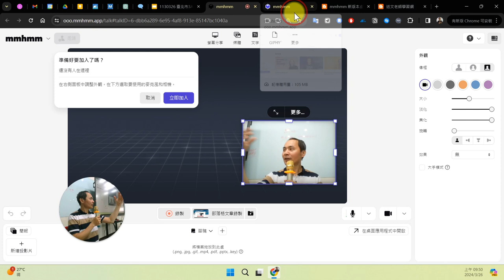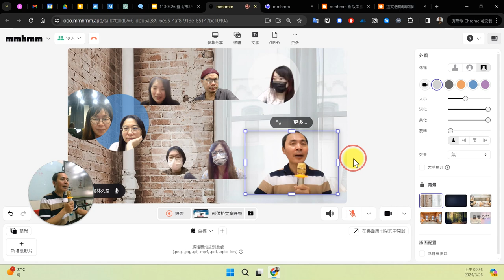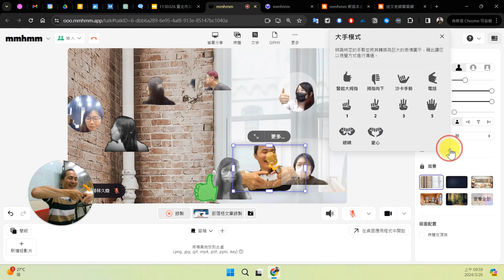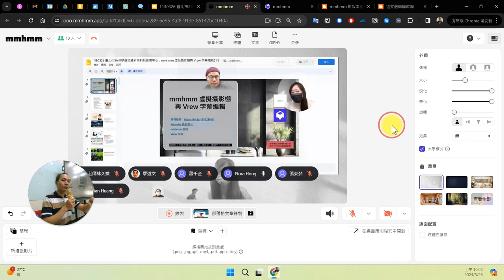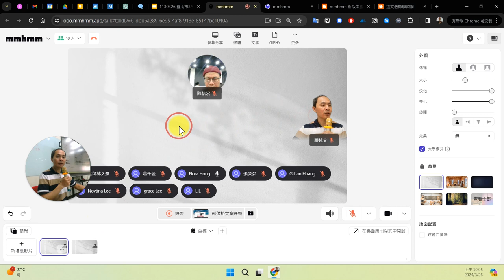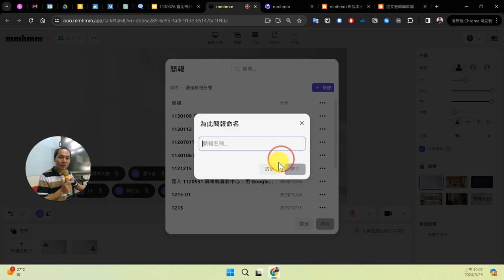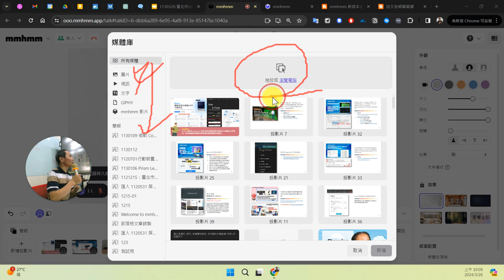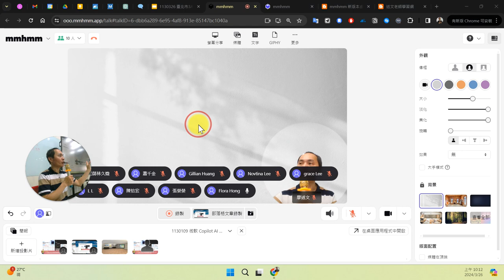05：mmhmm 線上會議體驗與投影片的使用